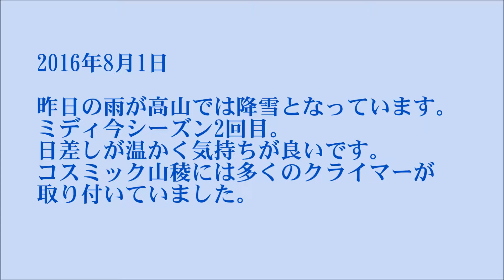シャモニー ミディ、コスミック山稜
今シーズン2回目のミディ。シャモニーでの雨はここでは雪。8月に入り観光客、登山者も増えました。コスミック山稜も大渋滞。眺めはよいし、ルートは快適だし、おまけに終了地点が展望台。観光客がいっぱい。